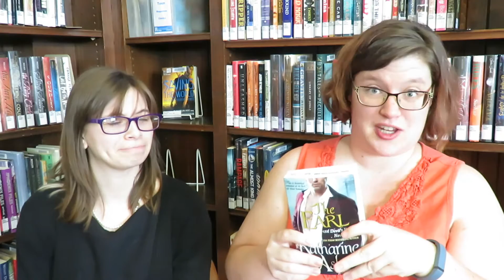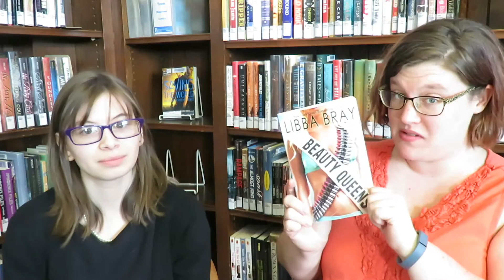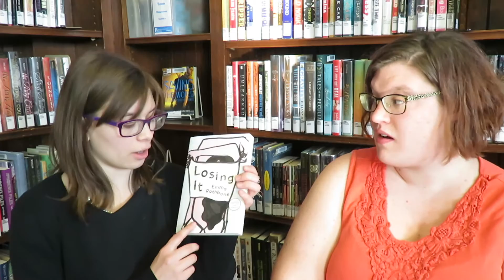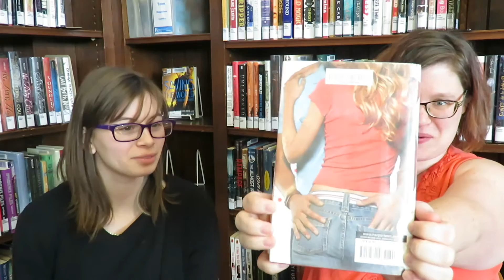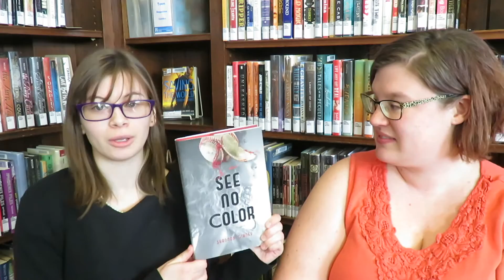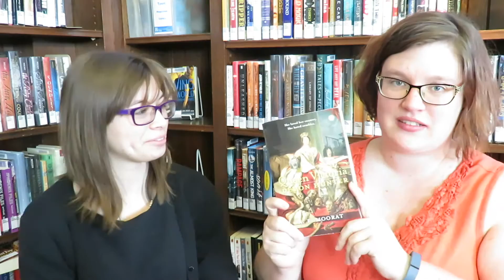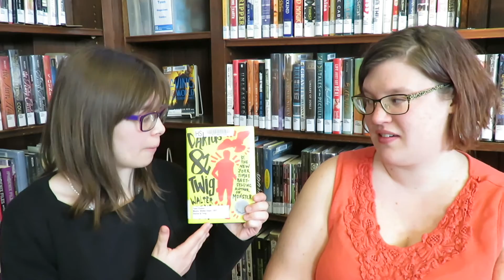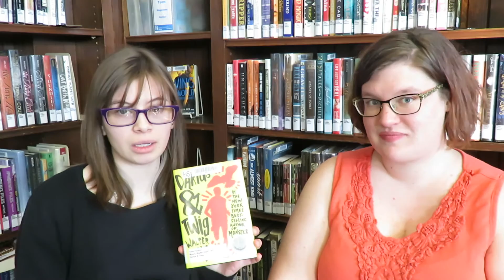Headless Book Cover Trends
Every wonder why some book hide the models face?

Do you have a lot of headless books on your bookshelf?
We do!!

Some special guest go over why that is and some examples for your enjoyment~